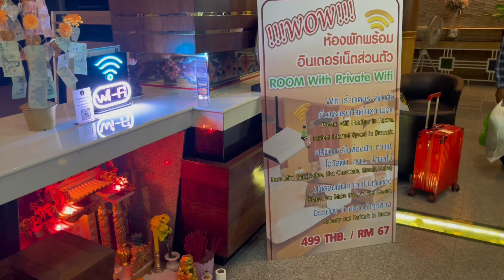โรงแรมสยามธนาด่านนอก ที่พักใกล้ด่าน นอนสบาย สะอาด คุ้มค่า 390 บาท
เริ่มต้นแค่ 390 บาท! รีวิวโรงแรมสยามธนาด่านนอก ที่พักใกล้ด่าน นอนสบาย สะอาด คุ้มค่า

สวัสดีเพื่อน ๆ นักเดินทางทุกท่าน กลับมาพบกันอีกครั้งกับรีวิวที่พักสุดคุ้มค่า วันนี้เราจะมารีวิวโรงแรมสยามธนาด่านนอก ที่พักใกล้ด่านที่ตอบโจทย์ทุกความต้องการ ไม่ว่าจะมาเที่ยว ทำงาน หรือช้อปปิ้ง ที่นี่ก็พร้อมให้บริการ

พิกัดและการเดินทาง
โรงแรมสยามธนาด่านนอก ตั้งอยู่ที่ 99 ม.7 ต.สำนักขาม อ.สะเดา จ.สงขลา ห่างจากด่านพรมแดนมาเลเซียเพียง 5 นาทีเท่านั้น การเดินทางสะดวก ไม่ว่าจะขับรถมาเอง หรือใช้บริการรถสาธารณะก็มาได้สบาย

ห้องพัก
โรงแรมสยามธนาด่านนอก มีห้องพักให้บริการทั้งหมด 50 ห้อง แบ่งออกเป็น 3 ประเภท ได้แก่

ห้องดีลักซ์ (Deluxe Room) ห้องพักขนาด 25 ตารางเมตร เตียงขนาดคิงไซส์ 1 เตียง พร้อมสิ่งอำนวยความสะดวกครบครัน
ห้องซูพีเรีย (Superior Room) ห้องพักขนาด 20 ตารางเมตร เตียงขนาดควีนไซส์ 1 เตียง พร้อมสิ่งอำนวยความสะดวกครบครัน
ห้องมาตรฐาน (Standard Room) ห้องพักขนาด 18 ตารางเมตร เตียงขนาดซิงเกิล 2 เตียง พร้อมสิ่งอำนวยความสะดวกครบครัน
ห้องพักของโรงแรมสยามธนาด่านนอก ตกแต่งอย่างเรียบง่าย สะอาดสะอ้าน สะดวกสบาย สิ่งอำนวยความสะดวกครบครัน ตอบโจทย์ทุกความต้องการ ไม่ว่าจะเป็น ทีวี ตู้เย็น อินเทอร์เน็ต Wi-Fi ฟรี เครื่องปรับอากาศ ตู้เสื้อผ้า ห้องน้ำส่วนตัวพร้อมเครื่องทำน้ำอุ่น

นอกจากห้องพักที่สะดวกสบายแล้ว โรงแรมสยามธนาด่านนอก ยังมีสิ่งอำนวยความสะดวกอื่น ๆ ให้บริการอีกมากมาย เช่น

ห้องอาหาร ให้บริการอาหารไทยและอาหารนานาชาติ
ฟิตเนส ออกกำลังกายเพื่อสุขภาพ
สปา ผ่อนคลายความเหนื่อยล้า
ที่จอดรถ กว้างขวางสะดวกสบาย
ราคาห้องพัก
ราคาห้องพักของโรงแรมสยามธนาด่านนอก เริ่มต้นที่ 390 บาทต่อคืนเท่านั้น คุ้มค่าเกินราคา ตอบโจทย์ทุกความต้องการ

สรุป
โรงแรมสยามธนาด่านนอก เป็นที่พักใกล้ด่านที่ตอบโจทย์ทุกความต้องการ ไม่ว่าจะมาเที่ยว ทำงาน หรือช้อปปิ้ง ที่นี่ก็พร้อมให้บริการ ห้องพักสะดวกสบาย สะอาด สิ่งอำนวยความสะดวกครบครัน ราคาคุ้มค่า แนะนำเลยสำหรับใครที่กำลังมองหาที่พักในอำเภอสะเดา

เกร็ดเล็กเกร็ดน้อย
โรงแรมสยามธนาด่านนอก มีบริการรับส่งฟรีไป-กลับ จากด่านพรมแดนมาเลเซีย
โรงแรมสยามธนาด่านนอก มีบริการ Wi-Fi ฟรี ความเร็วสูง
โรงแรมสยามธนาด่านนอก มีบริการซักรีด 24 ชั่วโมง
คะแนนรีวิว

จากความคิดเห็นของนักท่องเที่ยวที่เคยเข้าพัก โรงแรมสยามธนาด่านนอก ได้รับคะแนนรีวิวเฉลี่ย 4.5 ดาว จาก 5 ดาว คะแนนดีเยี่ยม นักท่องเที่ยวส่วนใหญ่ประทับใจในห้องพักที่สะอาด สะดวกสบาย สิ่งอำนวยความสะดวกครบครัน และราคาที่คุ้มค่า
รีวิวโรงแรมสยามธนา เช็คอินที่โรงแรมสยามธนา ด่านนอก สุดคุ้ม เสี้ยวหนึ่งของความหรูหราที่โรงแรมสยามธนา ด่านนอก ประสบการณ์ระดับ 5 ดาวที่โรงแรมสยามธนา ความทรงจำอันน่าจดจำเกิดขึ้นที่โรงแรมสยามธนา เพชรเม็ดงามในหาดใหญ่ การผสมผสานที่ลงตัวระหว่างความหรูหรา ความสะดวกสบาย และการบริการที่ไร้ที่ติ รายละเอียดได้รับการออกแบบเพื่อให้การเข้าพักของคุณพิเศษ ตั้งแต่วินาทีแรกที่ก้าวเข้ามา โรงแรมสยามธนาทำให้เราทึ่ง

ห้องพักสะอาด และ บรรยากาศดี เหมาะแก่การพักผ่อน ตั้งอยู่บนพื้นที่ที่สามารถเดินทางมาได้สะดวกและใกล้ร้านอาหาร สำหรับทั้งนักธุรกิจและนักท่องเที่ยว อยู่ติดกับพรมแดนมาเลเซีย(ด่านนอก สะเดา)และเดินทางเพียงไม่กี่นาที ก็จะถึง หน้าด่านที่จะข้ามไป มาเลเซีย จริง ๆ เดินไป ก็ถึงด่านแล้ว ครับ ใกล้มาก

มีห้องพักให้่านเลือก 4 ราคา
1. ราคา 390/52 RM
2. ราคา 420/56 RM
3. ราคา 450/60 RM ห้องพัก มีระเบียง และอ่าง
4. ราคา 499/67 RM ห้องพัก มีระเบียง มีอ่าง wifi ส่วนตัว ฟรี มินิบาร์

Review of Siam Thana Hotel: Check-in at Siam Thana Hotel, Outer Gate, is extremely worthwhile. It is a luxurious experience at the 5-star Siam Thana Hotel, Outer Gate. Unforgettable memories are created at Siam Thana Hotel, a beautiful gem in Hat Yai. The perfect blend of luxury, comfort, and impeccable service makes your stay truly exceptional from the moment you step in. Siam Thana Hotel leaves us amazed.

The rooms are clean and the atmosphere is pleasant, perfect for relaxation. It is located in a convenient area, close to restaurants, making it suitable for both business travelers and tourists. It is situated near the Malaysia border (Outer Gate, Sadao) and only a few minutes' walk away. You can reach the border checkpoint to Malaysia in no time. It is very close.

There are 4 room options to choose from:
1. Price 390/52 RM
2. Price 420/56 RM
3. Price 450/60 RM - Room with balcony and bathtub
4. Price 499/67 RM - Room with balcony, private wifi, free minibar